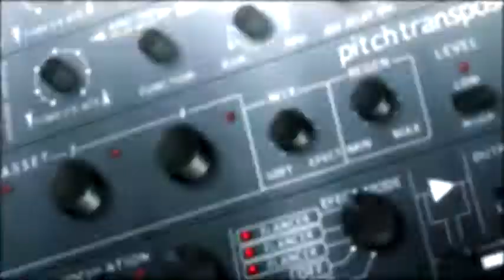[AMVNews.ru] Upbeat Party 2009 - KalugaGhosT - Aura